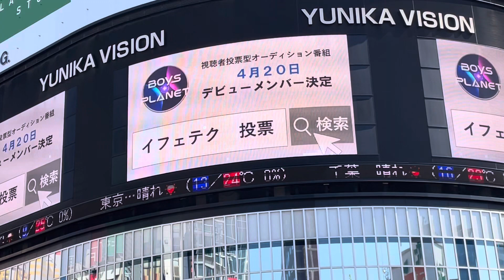BOYS PLANET イ・フェテク 、日本ユニカビジョン大型電光掲示板で上映されている映像···「ファンたちの応援が日本まで！」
[WoWKorea 이상철 기자] 10일 오후 일본 도쿄도 신주쿠에 위치한 유니카비전 전광판에서 Mnet '보이즈플래닛' 연습생 이회택을 응원하는 특별 영상이 상영되고 있다.

[WoWKorea イ・サンチョル 記者] 10日午後、日本東京都新宿に位置したユニカービジョン電光板でMnet「BOYS PLANET」練習生「イ·フェテク」を応援する特別映像が上映されている。